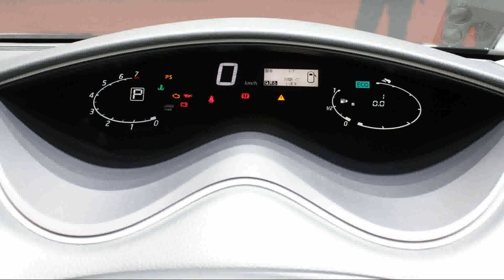nissan 2015 model nissan serena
nissan 2015 model nissan serena baru